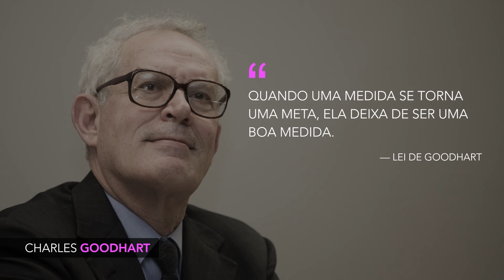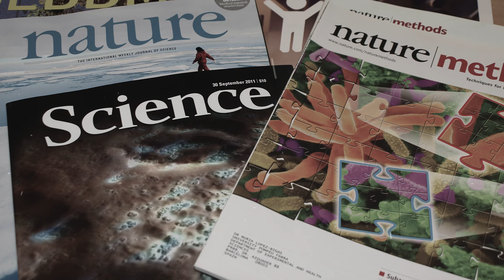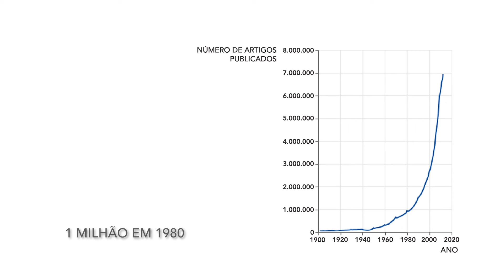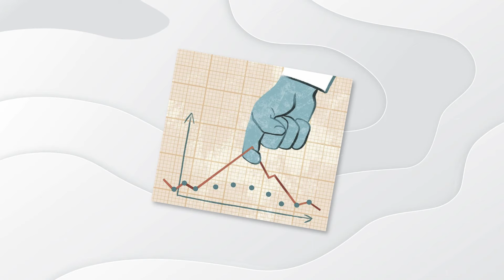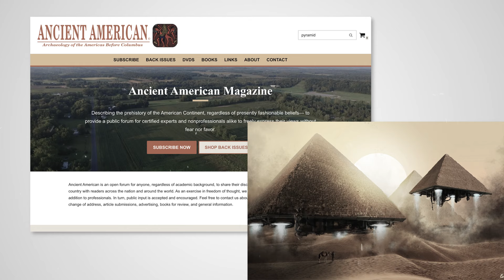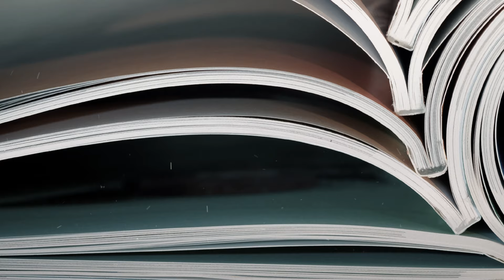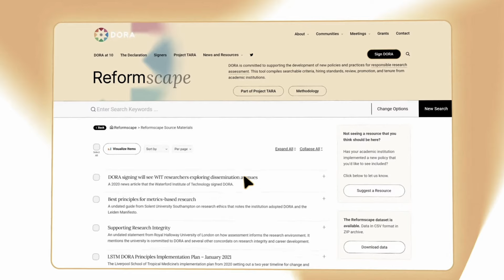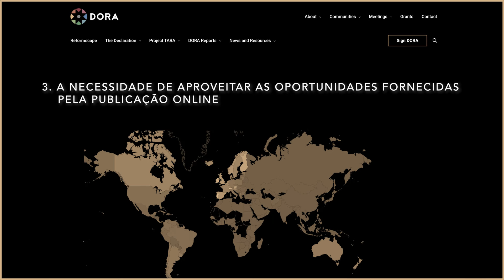O lado sombrio da produtividade científica: Fraudes, falsificações e revistas Predatórias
Em quase todas as áreas da ciência contemporânea, as publicações científicas são o resultado mais importante. Então parece óbvio que uma medida da produtividade de um cientista ou instituição deva ser baseada nessas publicações. Mas como você vai ver nesse vídeo, essa mentalidade impele os pesquisadores a perseguir obsessivamente métricas numéricas. Essas métricas por sua vez podem levar a práticas e resultados completamente anti-científicos. A ciência não deveria funcionar assim…

REFERÊNCIAS BÁSICAS
[1] Carl T. Bergstrom and Jevin D. West, Calling Bullshit: The Art of Skepticism in a Data-Driven World. 2020
[2] GigaScience, 8, 2019, 1–20, doi: 10.1093/gigascience/giz053
[8] Over-optimization of academic publishing metrics: observing Goodhart’s Law in action Michael Fire and Carlos Guestrin, doi: 10.1093/gigascience/giz053